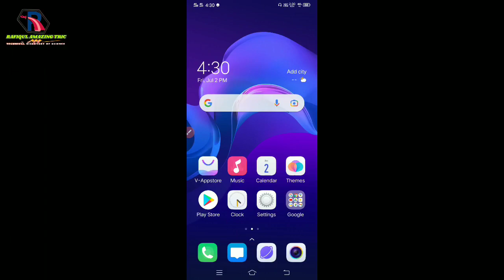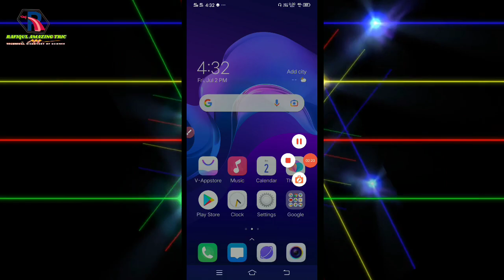Monetized Channel in 1 day || 1 दिन में चैनल मोनेटाइज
3, Twitter Monetized Channel in 1 day || 1 दिन में चैनल मोनेटाइज

Rafiqulamazingtrick

monetize in 1 dayy
monetize in just 1 day/ tips
bago mag apply
monetize youtube channel in
1 day
monetize approved in just 1
day tips and tricks